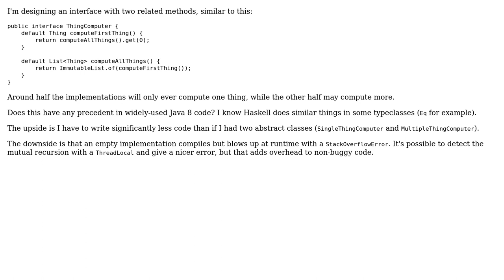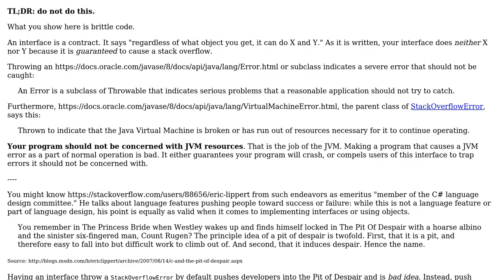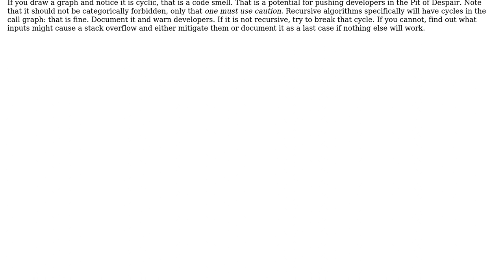Is it good practice to implement two Java 8 default methods in terms of each other?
Software Engineering: Is it good practice to implement two Java 8 default methods in terms of each other?

With thanks & praise to God, and with thanks to the many people who have made this project possible! You are responsible for your own actions.